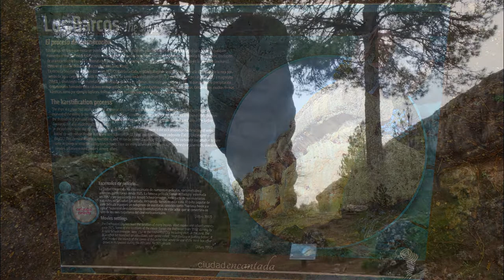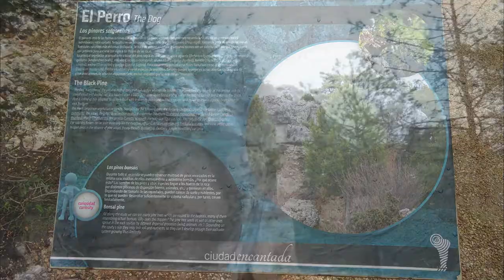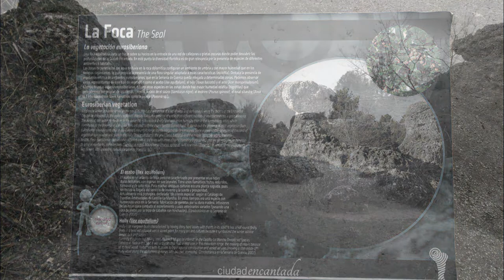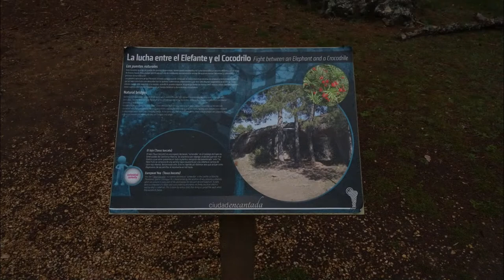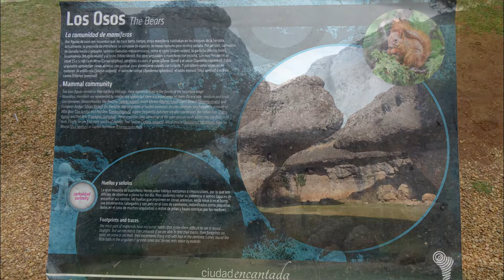Explorando Ciudad Encantada (Cuenca)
Buenas mi gente, aquí un nuevo vídeo con una nueva exploración mostrando un lugar de interés tanto turístico como cultural.
La Ciudad Encantada era un lugar mágico que la verdad cuando fui era muy pequeño y apenas lo recordaba pero siempre lo tuve pendiente para mostrar en mi canal y por fin llego el momento jeje.
Espero que os guste, comentes y si os gusta un pulgar arriba esta genial jiji, saludos mi gente. A continuación un poco  de información del lugar:

La Ciudad Encantada es un paraje natural español de formaciones rocosas calcáreas o calizas formadas a lo largo de miles de años. Se localiza cerca de Valdecabras, en el término municipal de Cuenca (España), en una amplia zona de pinares de la parte meridional de la serranía conquense y a una altitud de 1.500 metros. Está ubicada en una finca privada a la cual se puede acceder previo pago de 5€.

Fue declarada Sitio Natural de Interés Nacional el 11 de junio de 1929. La acción del agua, el viento y el hielo ha hecho posible este fenómeno kárstico. La heterogeneidad de las rocas en cuanto a su morfología, composición química y grado de dureza es lo que ha permitido el desgaste desigual de las mismas por los elementos atmosféricos, dando como resultado una muestra sorprendente de arte pintoresco proveniente de la misma naturaleza. A las caprichosas y espectaculares formaciones existentes hay que sumar lapiaces, torcas y sumideros.

Las formaciones rocosas de la Ciudad Encantada son formaciones de modelado kárstico, cuyo origen se remonta al periodo Cretácico, hace aproximadamente 90 millones de años. En el Cretácico, el mar de Thetis cubría gran parte de lo que actualmente es la Península Ibérica y la zona que hoy conforma la Ciudad Encantada formaba parte del fondo. Era una zona de aguas tranquilas donde existió una importante deposición de sales, principalmente carbonato cálcico, provenientes de los esqueletos de los animales de la zona y de la porción disuelta en el agua.

Al final del Cretácico, la orogenia alpina originó la elevación del terreno, pasando a formar parte de la tierra emergida parte de la superficie que antes era fondo marino. Los bancos de carbonato cálcico convertidos en piedra caliza quedaron expuestos a los agentes atmosféricos, como la lluvia, los cambios de temperatura, y a los agentes biológicos, como la acción de los diferentes seres vivos, que fueron progresivamente erosionando la roca. La roca caliza es muy permeable y permite la infiltración del agua de lluvia. El agua, junto con la acción del dióxido de carbono (CO2), disuelve la roca caliza aumentando aún más su porosidad y formando en su interior galerías, dando como resultado las formaciones de karst.

La Ciudad Encantada es un karst muy avanzado donde gran parte de la roca ha sido disuelta, la mayor parte de las galerías se han derruido al caer el techo de las cuevas y quedan sólo en pie los bloques de las zonas de piedra más resistentes que adquieren por la erosión formas caprichosas.

Federico García Lorca le dedicó un soneto en 1935, escrito a mano en un folio con membrete del Hotel Victoria de Valencia: El poeta pregunta a su amor por la Ciudad Encantada de Cuenca.

Música del vídeo:

Cancion 1: Nomadic Dawn - Alexander Nakarada

Cancion 2: Ótroðinn - Adrian von Ziegler

Y hasta aquí toda la información del vídeo, muchas gracias por leer, verlo y saludos de Explorador Solitario.